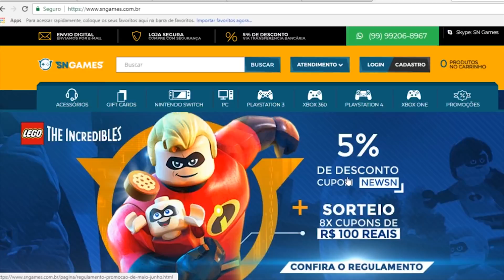EM BREVE TROCA DE NOME ID NA PSN + COM GRANDE DESVANTAGEM!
✸Cupom: PLAYGAMERBR

Wpp: 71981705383 CHAMEM LÁ! FORASTEIRO GAMES